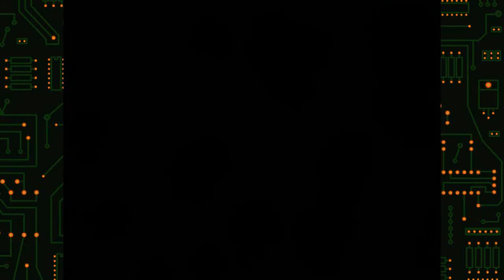Lets Play Shadowrun Genesis Part 09 - Drecksarbeit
Tja anscheinend müssen wir, bevor wir weiterkommen, mal wieder einiges an Kleingeld zusammenkratzen. Und da wir bisher keine weitere Möglichkeit zur Geldbeschaffung haben, heißt das mal wieder Laufbursche spielen.